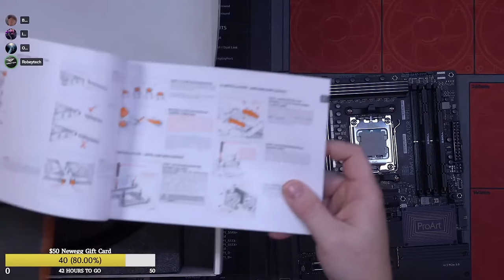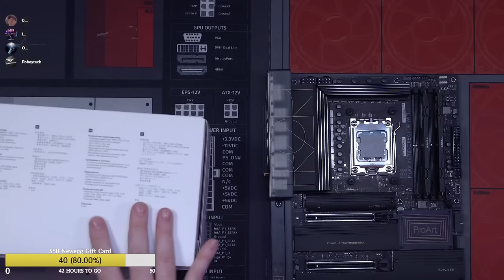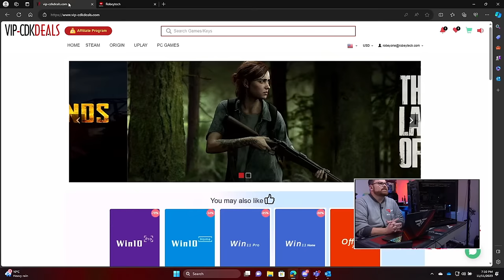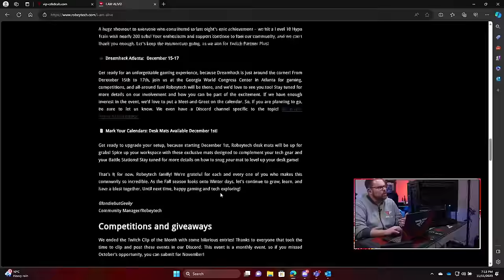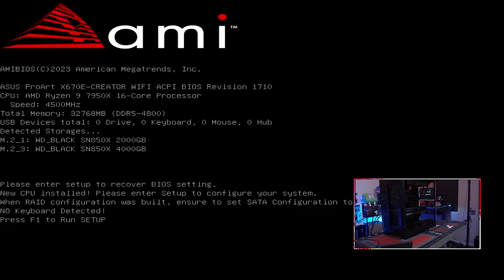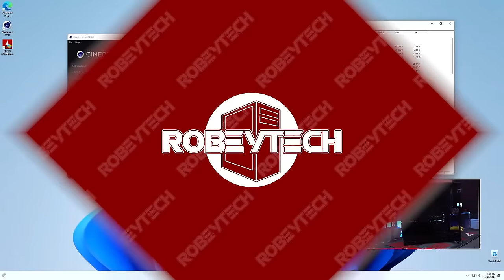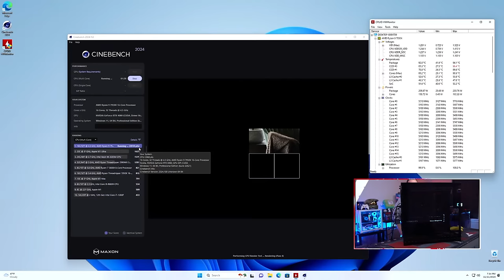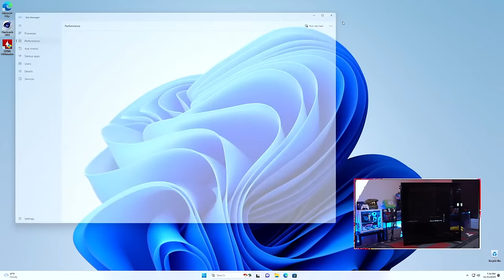$4500 Lian Li o11 Dynamic Evo XL Build (Ryzen 9 7950x / RTX Strix 4090)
GPU Used in Build: ASUS ROG Strix NVIDIA GeForce RTX 4080

@Robeytech - Twitter
@Robeytech – Instagram
@Robeytech – TikTok
@Robeytechdeals - Twitter
Facebook.com/Robeytech - Facebook
Twitch.tv/Robeytech - Twitch

00:00 Start
9:23 Part list
19:00 CPU Install
20:54 M.2 Install
25:33 RAM Install
31:45 AIO prep
39:16 Case breakdown
42:45 Case fans Install
1:11:37 Motherboard Install
1:22:38 Front panel connectors
1:25:45 Cable management
1:43:57 AIO Install
2:22:59 More cable management
2:39:32 GPU TIME!
2:48:47 PSU Install
3:17:38 WE have a black out! (PC post)
3:24:13 Cinebench 2024